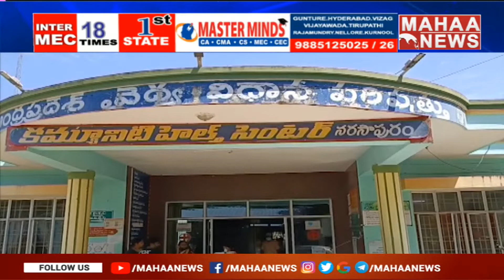ఉపాధి కూలీలపై తేనెటీగల దాడి | Mogalturu Village | Mahaa News